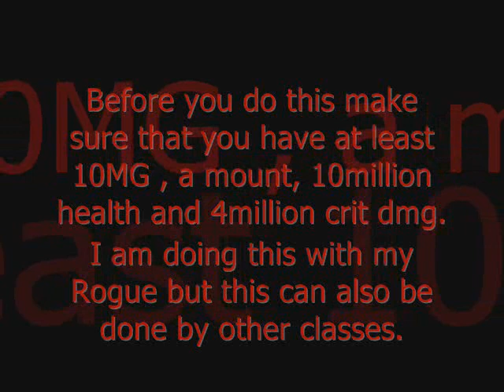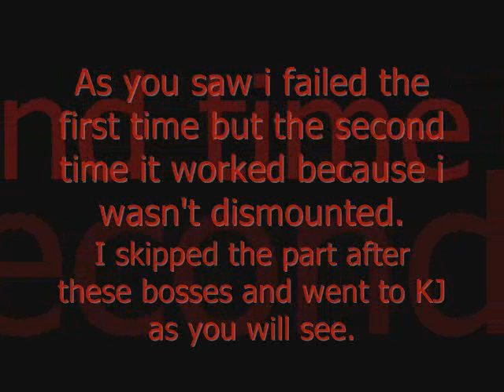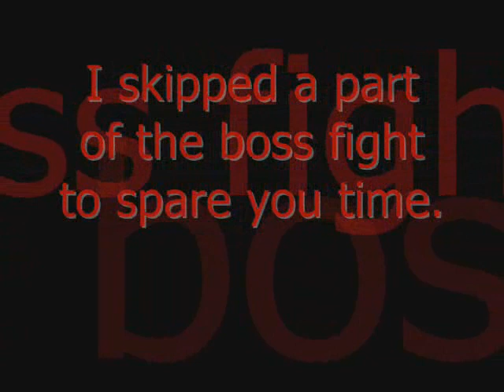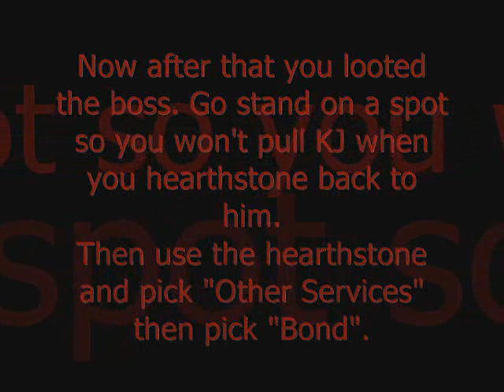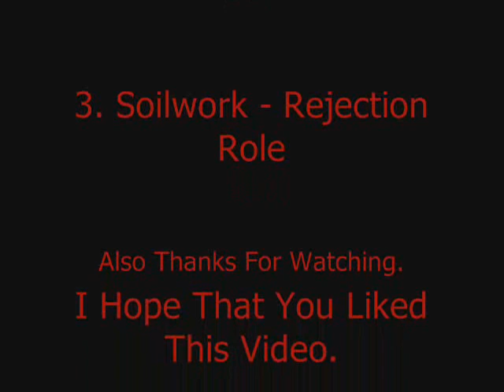WrathWoW how to farm KJ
This is a video that will show you how to get to KJ and farm it on the wow funserver called "WrathWoW" on the realm NewWrath.
If you want more info of how to get there or other things about the server just place a comment or PM me.
But my answers may not be right anymore because I'm currently playing WoW on the Real servers again, but if the are right then I am glad that i could help you with this.
And if you want to join the funserver visit our

Oh there is also a safer way but you need to test it first because if you do one move wrong then your dead so test and you will find the right way to do it.
If you want to know the safer way comment this video and I will PM you how to do it.

I just made a better version of this video and changed the collors of the text in the video so you can read it without having problems seeing it. The link will be put up in description and at the start of this video when you play it, I hope this will help you if you had any questions about this video where the answers were already given in the video but weren't that readable.
And there is also a HD button at the lower right now at the video if you wanna see it in HD, so it will be more readable what i'm doing ingame.